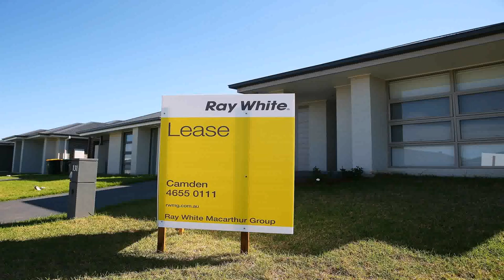Cost In Building A House In The Philippines (see description) (see description)